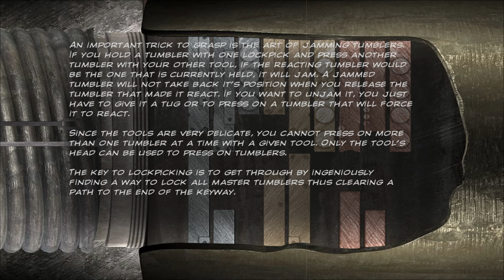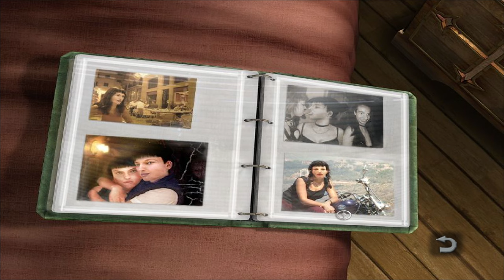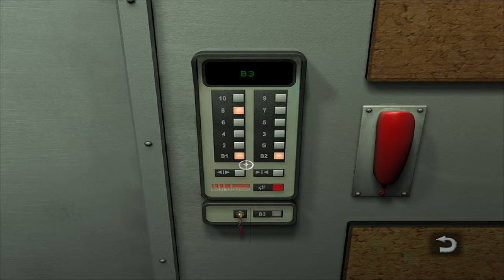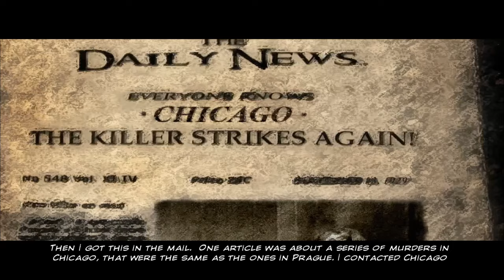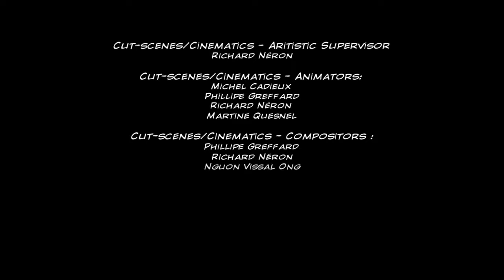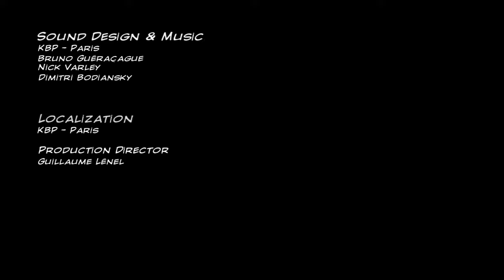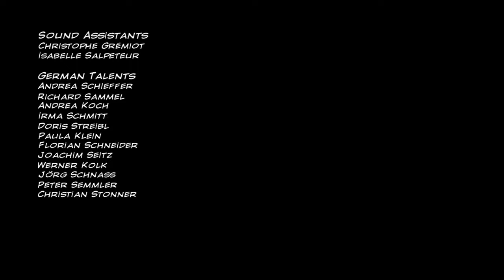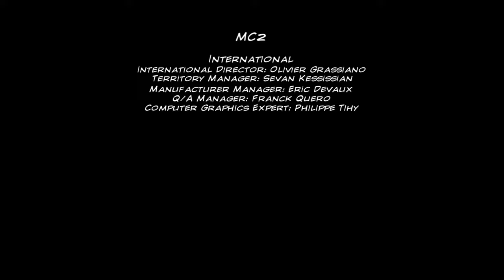Still Life | Complete Gameplay Walkthrough - Full Game | No Commentary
Title:  Still Life
Developer:  Microids
Publisher:  Microids

"The Producers of Syberia I and II are proud to present Still Life.

Victoria McPherson, is a brilliant young FBI agent who’s investigating a serial murder case. The body count is now at five and with the lack of real leads and a mountain of circumstantial evidence, Victoria is beginning to show signs of fatigue and stress.

She decides to take a break and go rest at her father’s home in suburban Chicago; after all, it is close to the Christmas holidays. However, Victoria does not find rest. Instead, she finds one of her grandfather’s old case files and begins to read. Oddly enough, Victoria’s present case resembles the one from the past, right down to the killer’s MO…

Key Features:

Compelling storyline set in modern Chicago and Prague in the late 20s
Rich and intriguing characters
Crime scenes investigations of gruesome serial homicides
Challenging puzzles finely integrated into the storyline
Beautifully detailed environments
Breathtaking cinematics "

This is the full walkthrough for "Still Life".